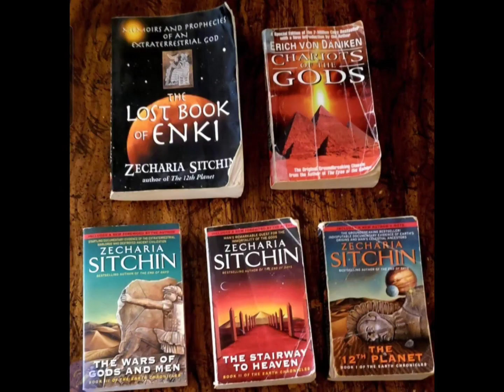We all share common interests, here's some of mine what else we have in common?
Was trying to turn some ebikers on to Sim Racing, not to many takers I'm sure there's other hobbies